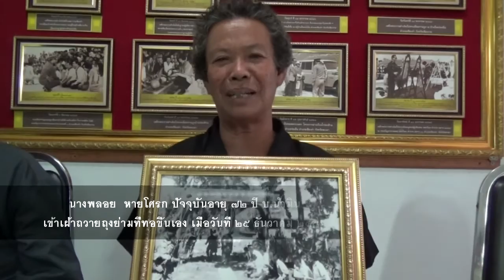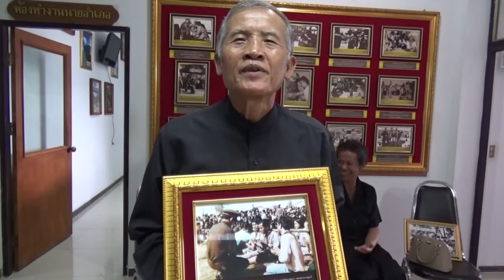ย้อนอดีตการเสด็จเยี่ยมประชาชน อ เชียงคำ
ติดตาม ย้อนอดีตการเสด็จพระราชดำเนินเยี่ยมเยี่ยนราษฎรของพระบาทสมเด็จพระเจ้าอยู่หัวฯ ในพื้นที่ อำเภอเชียงคำ..จำนวน 5 ครอบครัว..โดย นายนพฤทธิ์ ศิริโกศล นายอำเภอเชียงคำ ณ ที่ว่าการอำเภอเชียงคำ เมื่อวันศุกร์ที่ 21 ตค.2559..
พระบาทสมเด็จพระปรมินทรมหาภูมิพลอดุยเดช เสด็จพระราชดำเนิน อำเภอเชียงคำ จังหวัดพะเยา
1. วันเสาร์ที่ ๗ กุมภาพันธ์ ๒๕๑๓ เสด็จพระราชดำเนินไปทรงเยี่ยมค่ายเชียงคำ และบ้านใหม่ร่มเย็น อำเภอเชียงคำ
2. วันอังคารที่ ๑๖ มิถุนายน ๒๕๑๓ เสด็จพระราชดำเนินยังอำเภอเชียงคำนายอำเภอเชียงคำ ผู้บังคับกองตำรวจภูธร และนายแพทย์ผู้อำนวยการสถานีอนามัยอำเภอเชียงคำ เฝ้าฯ รับเสด็จฯ
3. วันเสาร์ที่ ๒๕ ธันวาคม ๒๕๑4 ทรงเยี่ยมเจ้าหน้าที่ทหารและตำรวจที่ปฏิบัติราชการปราบปรามผู้ก่อการร้าย และเจ้าหน้าที่กรมทางหลวง กับทรงเยี่ยมราษฎรและชาวเขาที่บ้านน้ำมิน ที่เชียงคำ เสด็จฯไปยังฐานปฏิบัติการหมวดปืนเล็กของทหารราบที่ ๑ และเสด็จไปยังโรงพยาบาลเชียงคำ ทรงเยี่ยมเจ้าหน้าที่กรมทางหลวง และผู้ใหญ่บ้านที่บาดเจ็บ
4. วันศุกร์ที่ ๑๒ มกราคม ๒๕๑๖ เสด็จพระราชดำเนินหมู่บ้านใหม่ร่มเย็น หมู่ที่ ๗ ตำบลร่มเย็น อำเภอ เชียงคำทรงรับถวายรายงานสรุปผลการพัฒนาหมู่บ้าน พระราชทานสิ่งของแก่ครู ตำรวจตระเวนชายแดน และราษฎรพร้อมทั้งทรงเยี่ยม ตรวจงานพัฒนาหมู่บ้านตามแนวทางที่ทรงพระราชทานไว้ให้ และมีพระราชปฏิสันถารกับราษฎรอย่างใกล้ชิด ในโอกาสเสด็จฯ เยี่ยมราษฎรในทุกหมู่บ้าน ครั้งนี้ โปรดเกล้าฯ ให้แพทย์หลวงทำการตรวจรักษาโรค และแจกยาแก่ผู้เจ็บป่วยโดยทั่วถึง
5. วันจันทร์ที่ ๑๔ มกราคม ๒๕๑๗ เสด็จพระราชดำเนินไปทรงเยี่ยมราษฎร ณ บ้านใหม่ร่มเย็น อำเภอเชียงคำ จังหวัดเชียงราย พระราชทานสิ่งของแก่ครู และตำรวจตระเวนชายแดน และผู้ใหญ่บ้านบ้านคุ้ม เพื่อนำไปแจกแก่คนยากจน
6. วันพฤหัสบดีที่ ๑๒ กุมภาพันธ์ ๒๕๑๙ เสด็จพระราชดำเนิน บ้านใหม่ร่มเย็น อำเภอเชียงคำ
7. วันเสาร์ที่ ๖ มีนาคม ๒๕๑๙ เสด็จพระราชดำเนิน ไปยังกองบัญชาการหน่วยรบเฉพาะกิจ กองพลที่ ๔ ตำบลหย่วน อำเภอเชียงคำ และ ทรงเยี่ยมราษฎรและลูกเสือชาวบ้าน ที่เฝ้าทูลละอองธุลีพระบาทเป็นจำนวนมาก
8. วันจันทร์ที่ ๑๔ กุมภาพันธ์ ๒๕๒๐ เสด็จพระราชดำเนินไปยังโรงเรียนบ้านใหม่ร่มเย็น (โชติคุณเกษม๑)ในพระอุปถัมภ์ของสมเด็จพระศรีนครินทราบรมราชชนนี ตำบลร่มเย็น อำเภอเชียงคำ จังหวัดเชียงราย ทรงพระราชทานสิ่งของและยาแก่ผู้แทนครูและนักเรียน ทรงเยี่ยมราษฎรและลูกเสือชาวบ้านที่เฝ้าทูลละอองธุลีพระบาทอยู่เป็นจำนวนมาก (ไม่มีพระบรมฉายาลักษณ์)
9. วันจันทร์ที่ ๑๕ มกราคม ๒๕๒๒ เสด็จพระราชดำเนิน ไปทรงเยี่ยมราษฎรบ้านร่องส้าน อำเภอเชียงคำจังหวัดพะเยา
10 วันอังคารที่ ๑๒ กุมภาพันธ์ ๒๕๒๓ เสด็จพระราชดำเนินทอดพระเนตรโครงการอ่างเก็บน้ำร่องส้าน ตามพระราชดำริ และทรงเยี่ยมราษฎรบ้านร่องส้าน และ บ้านใหม่ร่มเย็น อำเภอเชียงคำ จังหวัดพะเยา
11. วันอาทิตย์ที่ ๓๑ มกราคม ๒๕๒๕ เสด็จพระราชดำเนินทรงเปิดอนุสรณ์ผู้เสียสละ พลเรือน ตำรวจ ทหาร ๒๓๒๔ ณ กองบัญชาการผสมพลเรือน ตำรวจ ทหาร ๓๑ อำเภอเชียงคำ จังหวัดพะเยา